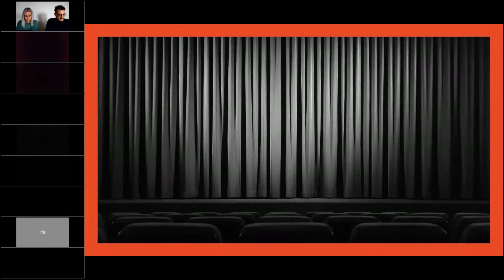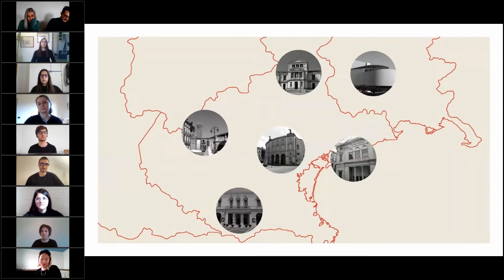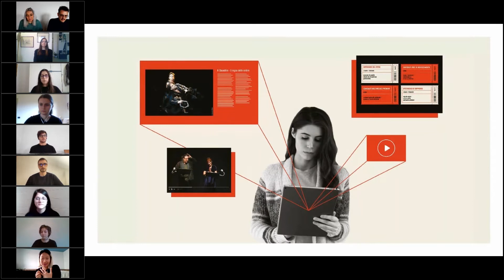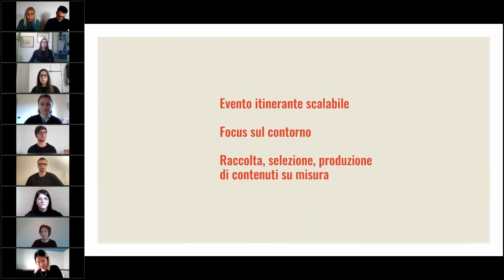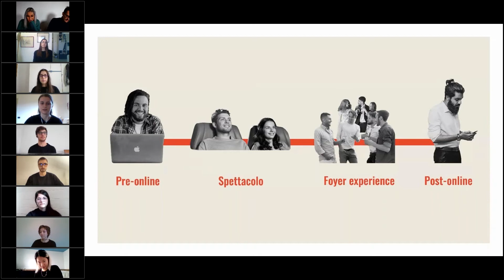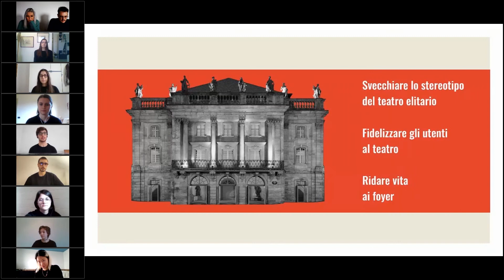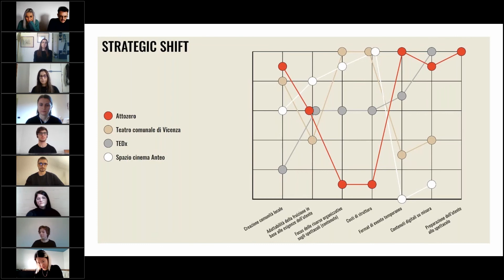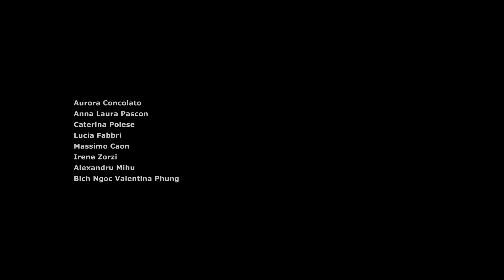Design Management 2021 - Attozero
Una iniziativa di business progettata dagli studenti di design della Laurea triennale in Disegno industriale e multimedia nel contesto del corso di Design Management e cultura di impresa.

Team di progetto:
Aurora Concolato,
Anna Laura Pascon,
Caterina Polese,
Lucia Fabbri,
Massimo Caon,
Irene Zorzi,
Alexandru Mihu,
Bich Ngoc Valentina Phung

IUAV 2020/2021
Corso di Design Management e Cultura di Impresa
Professore Tommaso Corà